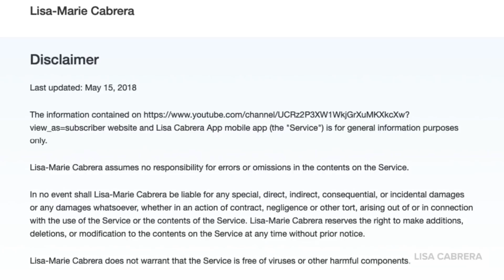40% US Marines Refuse Jab Because Its Not Mandatory